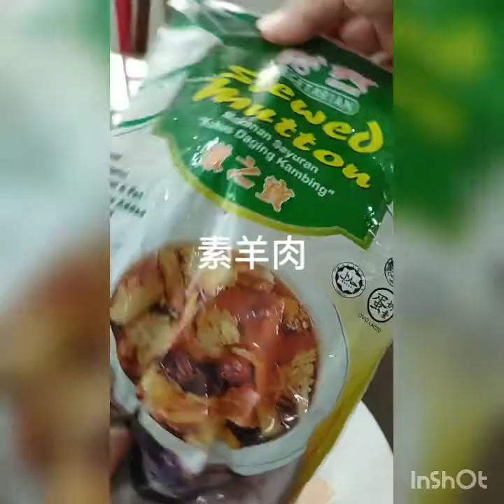黑豆四物汤 black bean herbal soup.